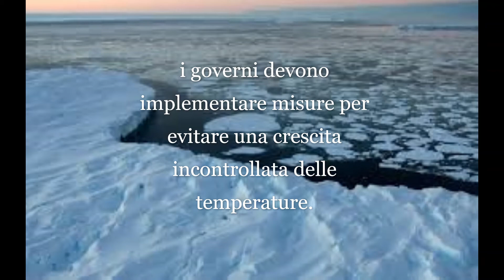Scioglimento ghiacciai (I.C. Sinopoli Ferrini) - OnePeopleOnePlanet 2021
Promuovere azioni, a tutti i livelli, per combattere il cambiamento climatico.
I ragazzi dell'I.C. Sinopoli Ferrini di Roma elaborano in maniera personale l'obiettivo 13 dell'Agenza 2030.